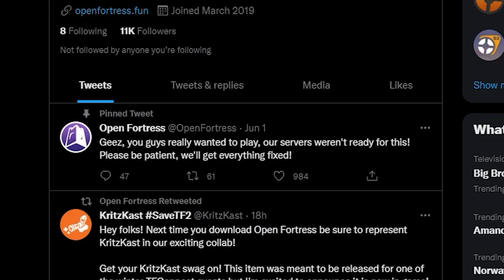Needlessly long Open Fortress footage dump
I also need THIS shit off my computer, man.